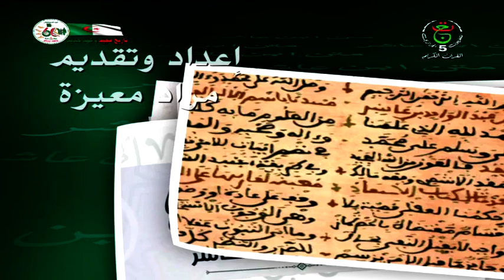متن بن عاشر - 2023.07.01